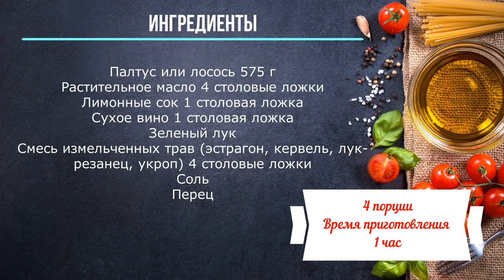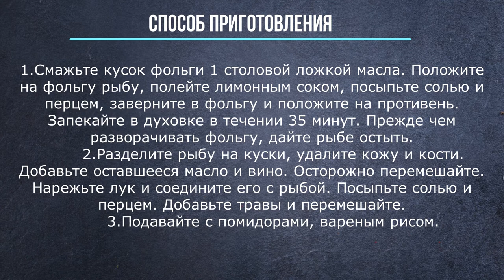Салат из палтуса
Палтус или лосось 575 г
Растительное масло 4 столовые ложки
Лимонные сок 1 столовая ложка
Сухое вино 1 столовая ложка
Зеленый лук
Смесь измельченных трав (эстрагон, кервель, лук-резанец, укроп) 4 столовые ложки
Соль
Перец